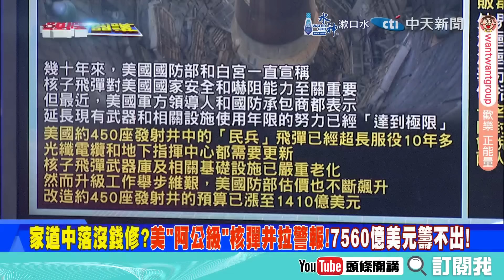NASA心死!SpaceX也驚爆氦氣外洩!| 當真要跪求中俄?【頭條開講】精華版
【頭條開講 LIVE】 美國飢荒?香腸指數來了!死槓到底?日3萬噸海警船反擊北京!美太空人要瘋啦!SpaceX也爆氦氣外洩! 20240827完整版 ‪@頭條開講HeadlinesTalk‬

請鎖定《頭條開講》YouTube頻道/每週一至週五20:00-22:00